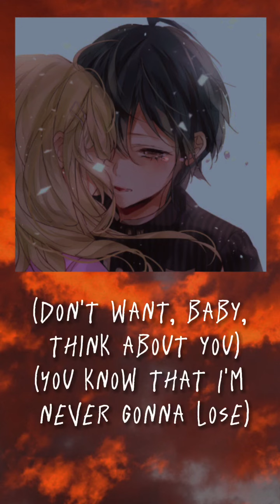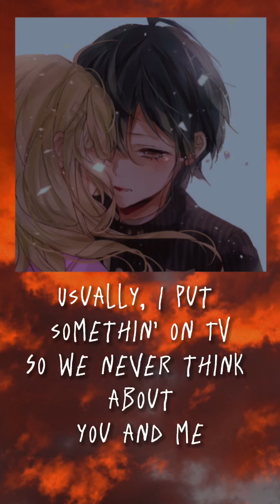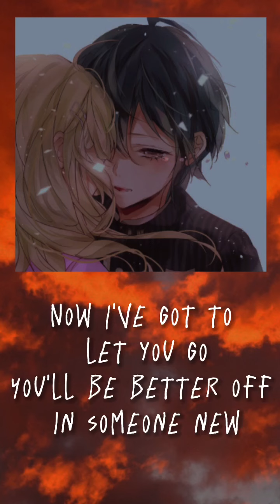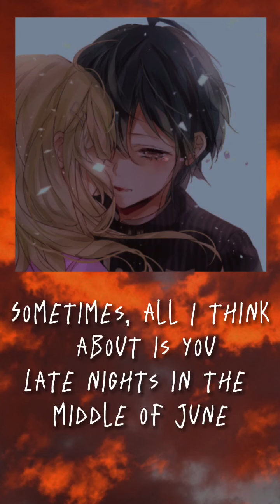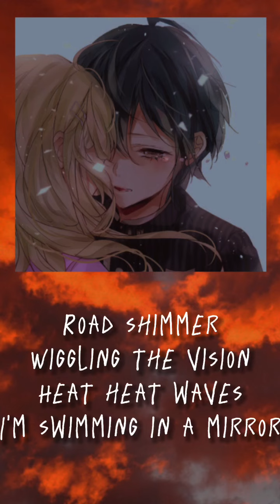Heatwaves but it’s 8d and slowed after the beat drop with Lyrics because it’s the middle of June